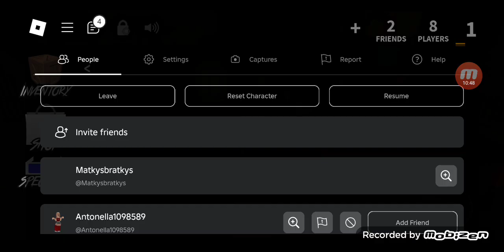ar laukiat helovino? jei norite trečios dalies like ir subscribw